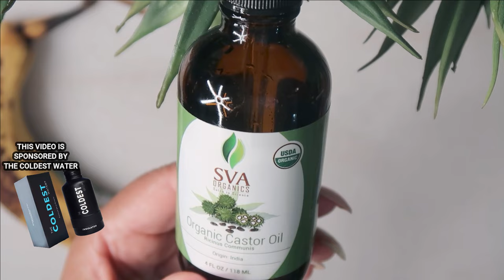Renew Your Skin • DIY Anti-Aging Mask • Look Younger than Your Age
Each week COLDEST WATER gives away (1) free COLDEST water bottle to a random lucky fan simply for signing up to our email list!  Enter to win. No purchase necessary. Also by entering, you agree to receive marketing emails, the latest COLDEST news and inventions.

Bananas, dubbed nature's botox, boast wrinkle-fighting nutrients for age spot reduction and preventing fine lines. Paired with castor oil, known for its anti-microbial and anti-inflammatory properties, this mixture nourishes, exfoliates, and protects mature skin. Mash half a ripe banana, including the peel for added vitamins and minerals, then mix with a tablespoon of castor oil. Apply the paste to a cleansed face, leave on for 15-20 minutes, and rinse. Repeat daily, both morning and evening, for naturally rejuvenated skin.